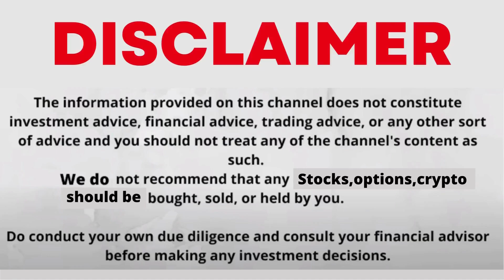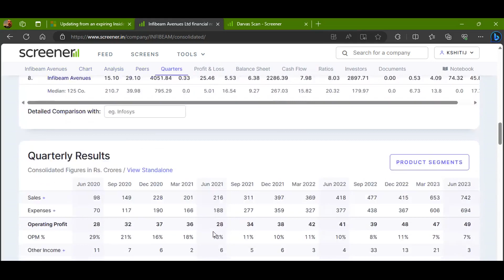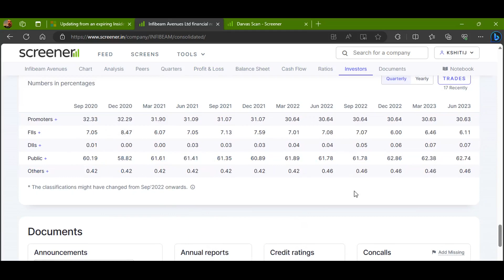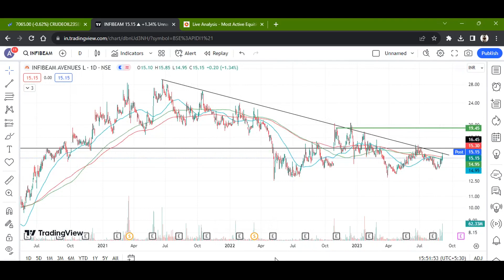INFI BEAM LTD STOCK LATEST NEWS WITH FUNDAMENTAL & TECHNICAL ANALYSIS | BUY OR SELL